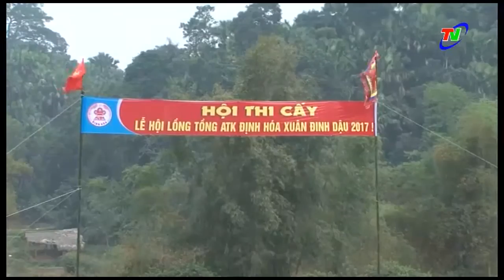Lễ hội Lồng Tồng ATK Định Hóa, Thái Nguyên [Xuân Đinh Dậu 2017]